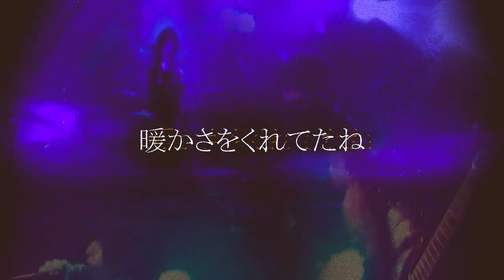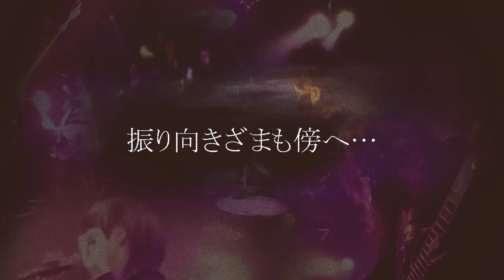XAVAK - NEVAEH (Lyric Video)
「NEVAEH」
lyrics: 骸
music, production: kairu
drums: Tossy

phase 1: lyric video
phase 2: PV -coming soon-
phase 3: xxxx